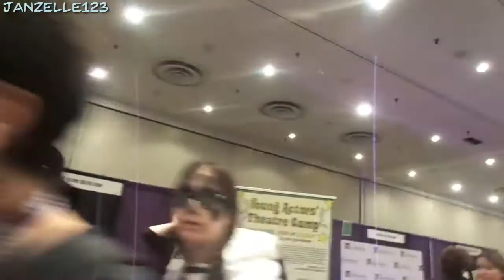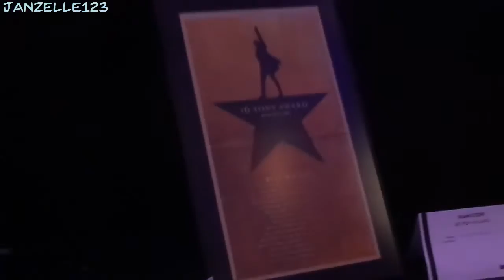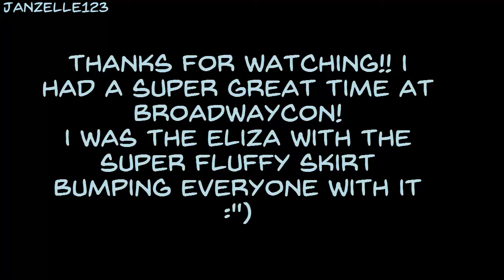Broadwaycon 2017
AAH IT WAS SO FUN MEETING ALL OF YOU I ALSO MADE SO MUCH NEW FRIENDS

music is from Hamilton the musical

and I should've separated the ham meet and the actual con vid uhh